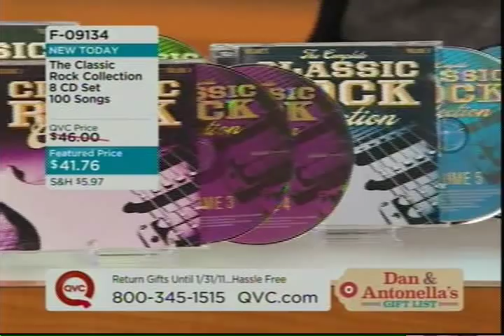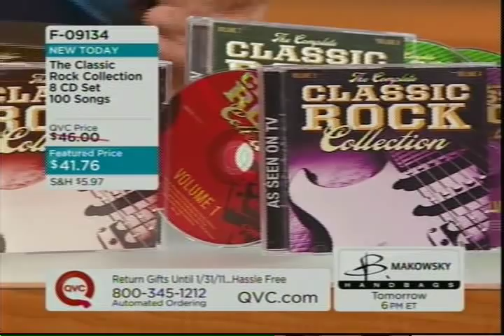QVC - The Classic Rock Collection 12/14/10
Originally aired 12/14/10 on Dan and Antonella's Gift List